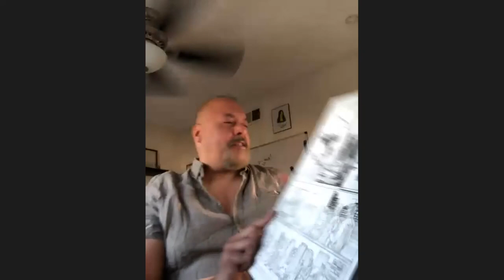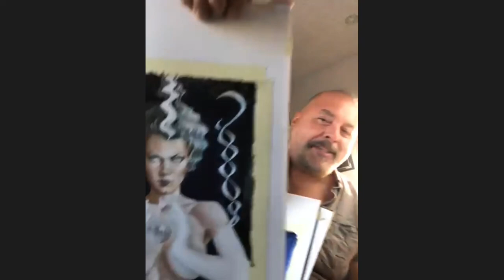Interview with MARK TEXEIRA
Interview with Mark Texeira , Illustrator, Artist. Painter, Creator. Talking about his new project for AWA Studios, his experience on Masters of the Universe Mini Comics, and more... (Audio English Italiano) (Subtitles English Italiano Español Français Portugués 字幕日本語)

Intervista a MARKTEXEIRA, Illustratore, Artista. Pittore, Creatore. Parlando del suo nuovo progetto per AWA Studios, della sua esperienza su Masters of the Universe Mini Comics e altro ancora...

Entrevista con MARK TEXEIRA, ilustrador, artista. Pintor, Creador. Hablando de su nuevo proyecto para AWA Studios, su experiencia en Masters of the Universe Mini Comics, y más ...

Entretien avec MARK TEXEIRA, Illustrateur, Artiste. Peintre, Créateur. Parler de son nouveau projet pour AWA Studios, de son expérience sur Masters of the Universe Mini Comics, et plus encore...

Entrevista com MARK TEXEIRA, Ilustrador, Artista. Pintor, Criador. Falando sobre seu novo projeto para a AWA Studios, sua experiência em Masters of the Universe Mini Comics e muito mais...

マーク・テシェイラ、イラストレーター、アーティストへのインタビュー。 画家、クリエーター。 AWAスタジオのための彼の新しいプロジェクト、マスターズオブザユニバースミニコミックでの彼の経験などについて話します...

00:00 Intro
00:51 Current & future projects
02:09 The dynamic style
03:38 Painting or pencil
05:36 Punisher Ghost Rider Wolverine
07:04 Relationship with Italy
09:17 He-Man mini comics
11:12 Your Hobbies
12:40 Thank you